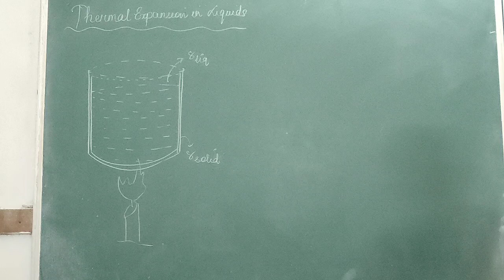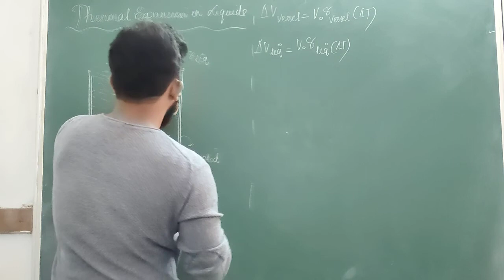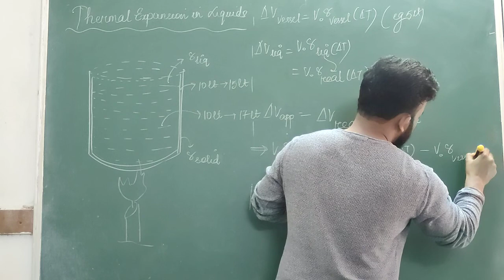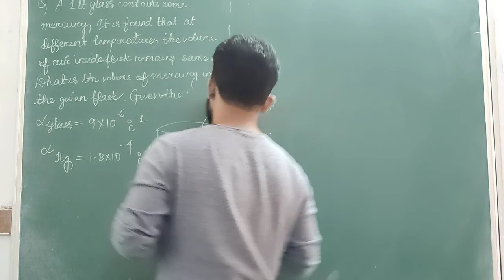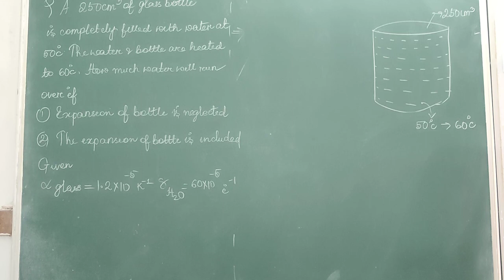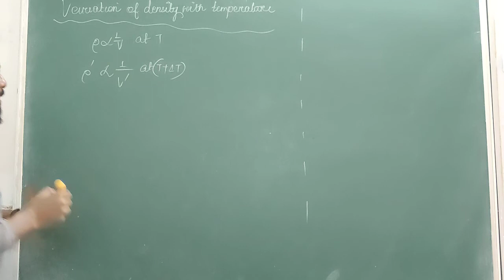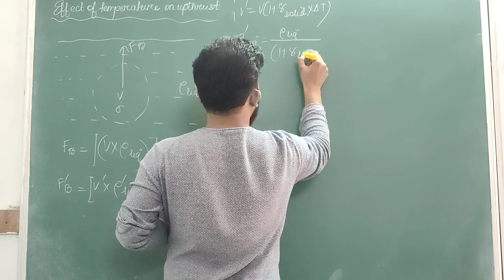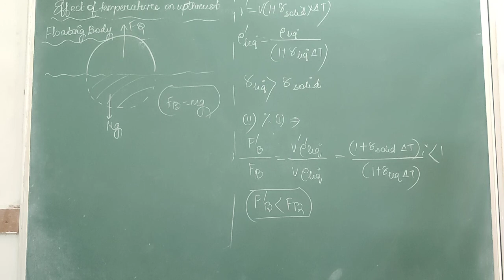6. Thermal expansion of Liquids | Effect of temperature on upthrust